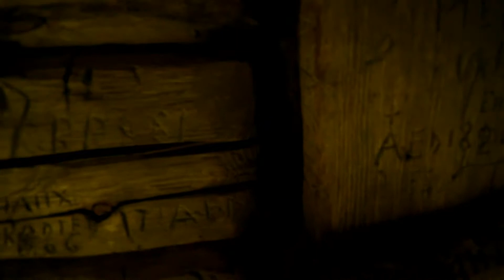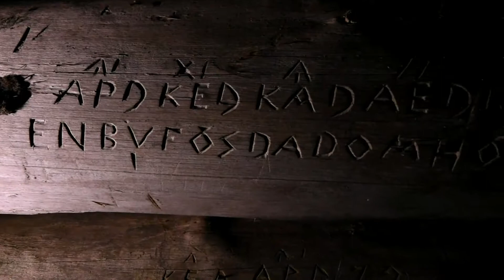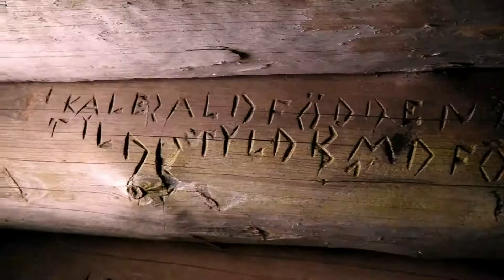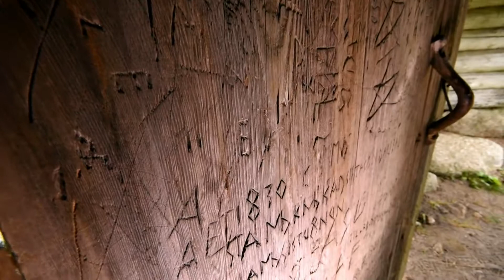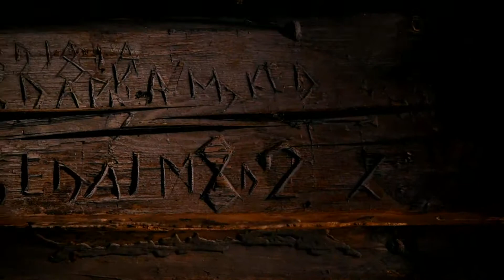FÄBOD Ärteråsen no 11